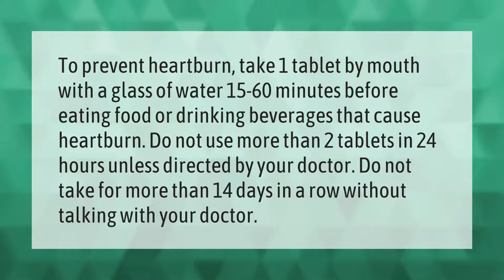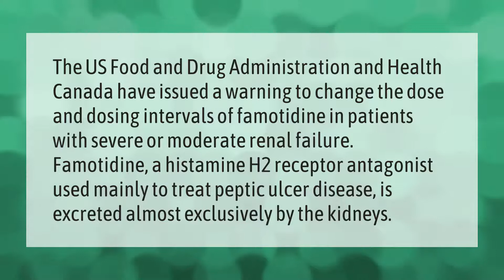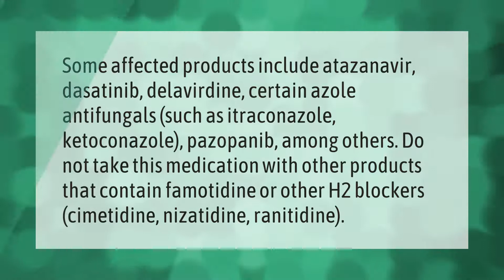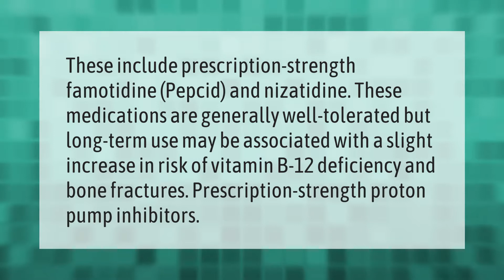Is it OK to take famotidine every day?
00:00 - Is it OK to take famotidine every day?
00:39 - Is famotidine recalled?
01:09 - Is famotidine safe for kidneys?
01:40 - What can you not take with famotidine?
02:15 - What are the long term effects of taking famotidine?
02:50 - Is famotidine safer than omeprazole?
03:20 - What is the safest acid reflux medicine?

Laura S. Harris (2021, May 4.) Is it OK to take famotidine every day?
    AskAbout.video/articles/Is-it-OK-to-take-famotidine-every-day-241337